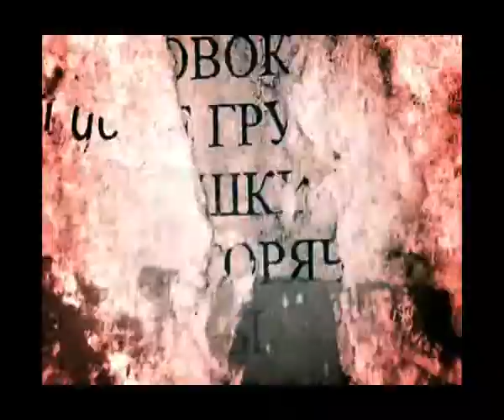Zworykin - Phil Borst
Zworykin
Phil Borst
Tema Livre
EUA
2009

Zworykin is an abstract short piece created to show the inner workings of a device called the television.

Menção honrosa tema livre abril 2009